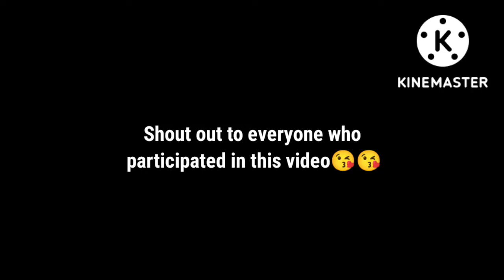ASKING MY FRIENDS GENERAL KNOWLEDGE QUESTIONS | TRIVIA CHALLENGE KENYA | WHO'S SMARTER HILARIOUS 😹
testing my friend's general knowledge 🥰